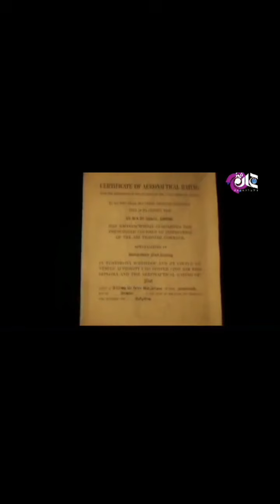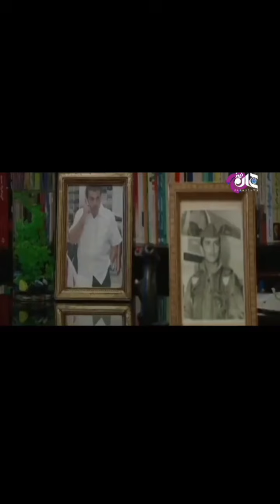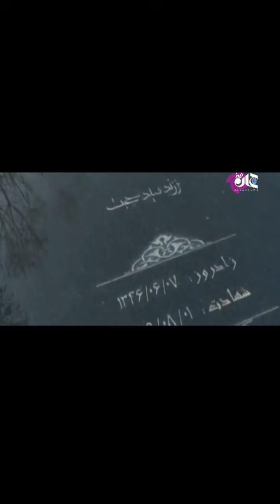حقیقتی دردناک یا افسانه‌ای مشهور؟ سرگذشت جوان‌ترین معلم‌خلبان F-5؛ شهید علی اقبالی دوگاهه